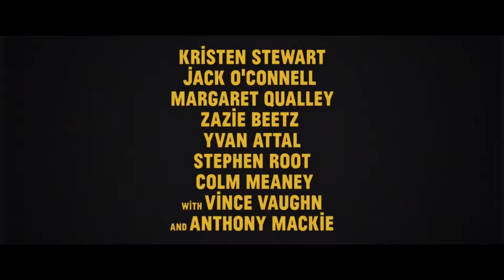Seberg Official Trailer 2019 Kristen Stewart Anthony Mackie Movie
Join With Us To Catch The Best Movie Trailers 2019 And The Latest Official Movie Trailers.